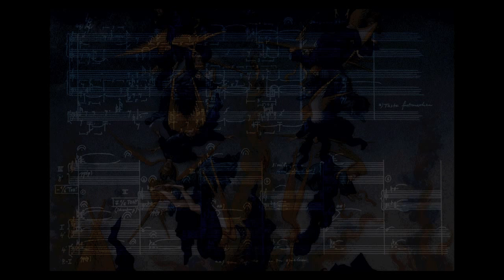Klaus Huber ~ Metanoia (1995) extract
played by Hans-Peter Schulz

Available on NEOS 11220 for the CD and by Ricordi for the score